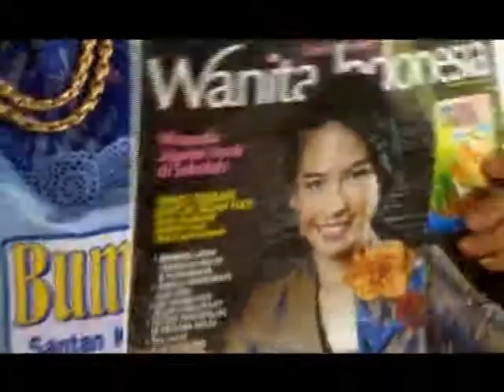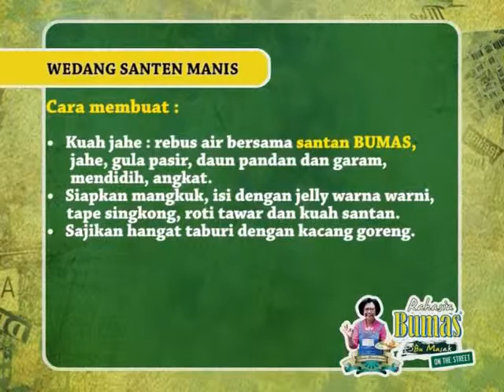Wedang Santen Manis by Sisca Soewitomo @Rahasia Ibu Masak (BUMAS) On The Street Eps 20 Part2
Rahasia Ibu Masak On The Street adalah program tayangan kuliner berdurasi 30 menit. tentang aktivitas perjalanan host menuju lokasi kuliner/masak. Program ini terdiri dari 3 segmen yang dipandu oleh ahli kuliner Sisca Soewitomo. Tayangan ini hadir setiap hari Minggu pukul 09.30 di Rajawali Televisi (RTV)
Pada episode ini ditemani dari Paguyuban Batik Tulis Giriloyo Yogyakarta